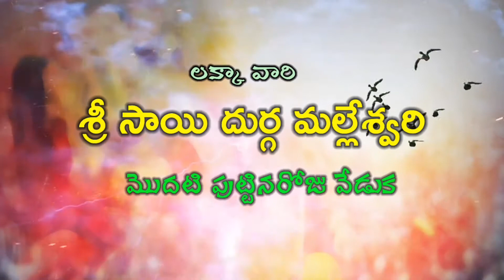శ్రీ సాయి దుర్గ మల్లేశ్వరి ||Sri sai durga malleswari Birthday Video ||lakka||Suribabu Thottipudi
శ్రీ సాయి దుర్గ మల్లేశ్వరి